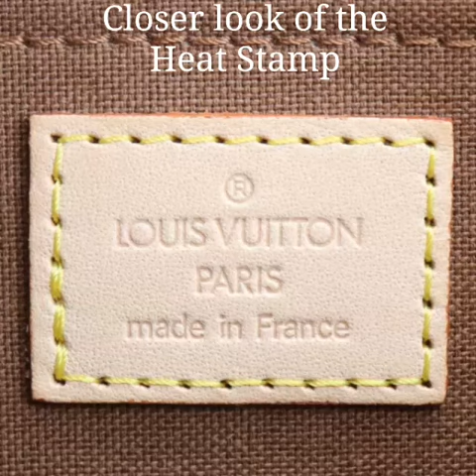Louis Vuitton Sologne Shoulder Bag M42250 | Monogram Purse | Crossbody | Sling Bag